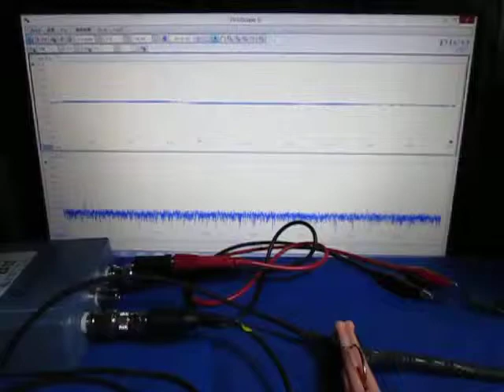超音波プローブによる‹発振制御›技術 Ultrasonic-labo